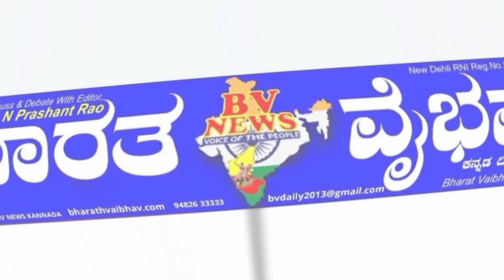Ilakal: ಇಳಕಲ್ ನಗರಾಭಿವೃದ್ಧಿ ಸಮಿತಿಯಿಂದ ಪೌರಾಯುಕ್ತರು ಶ್ರೀನಿವಾಸ್ ಜಾಧವ್ ಅವರಿಗೆ ಸತ್ಕಾರ